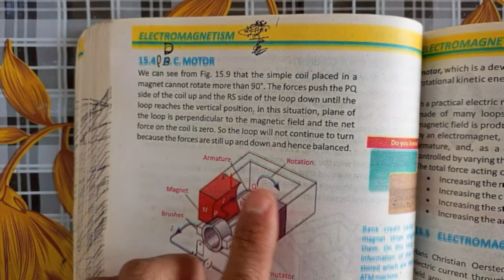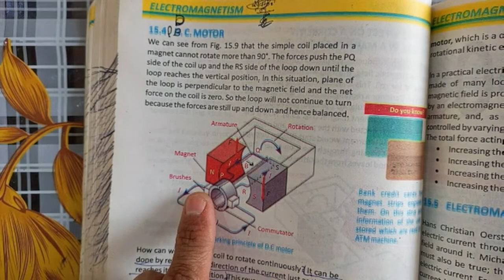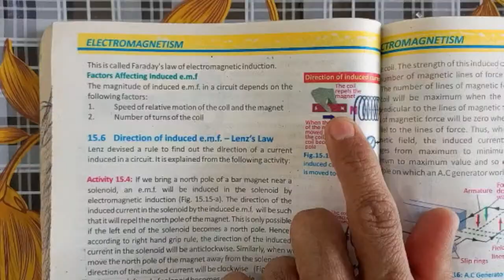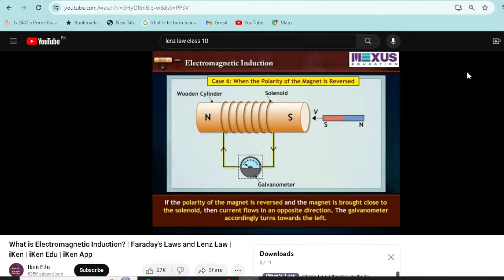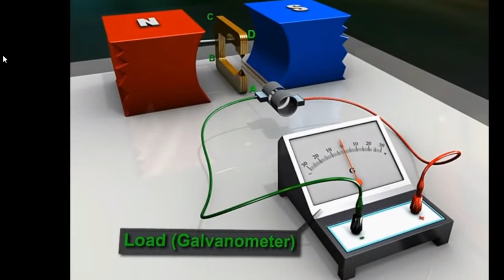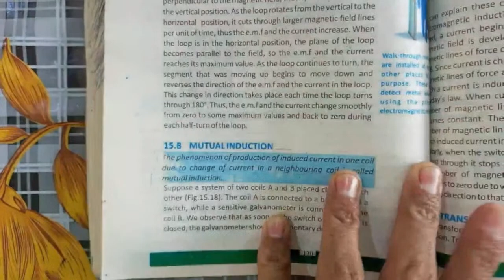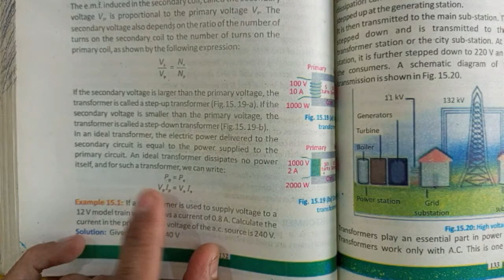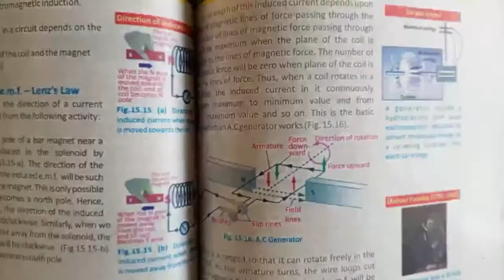10 class P.T.B. unit 15 full@24k @BillionSurpriseToys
Trending Youtube Hashtags for Tech Channels
Trending Youtube Hashtags for Education Channels
Popular Youtube hashtags for more views
Trending Youtube Hashtags For Influencer